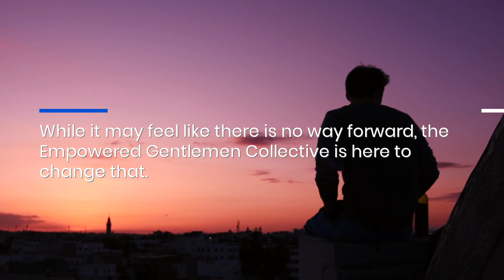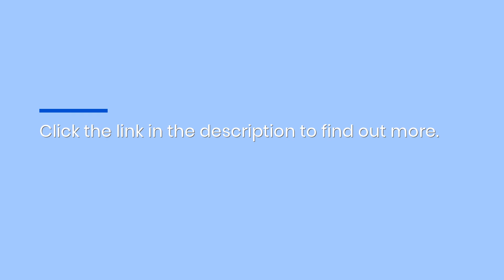How To Make Positive Changes In Your Life: This Newsletter Offers Daily Empowering Advice For Men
Feeling lost and directionless in your life? Join The Empowered Gentlemen Collective - a support group and resource hub for men over 30 who are battling feelings of self-doubt and depression. to apply today. Health Wealth Relationship Advice Newsletter Men #30